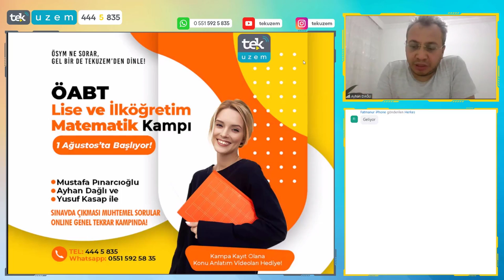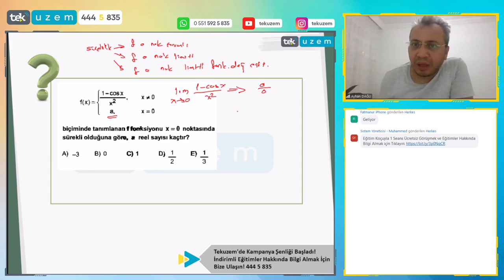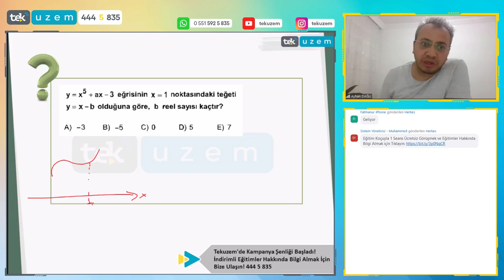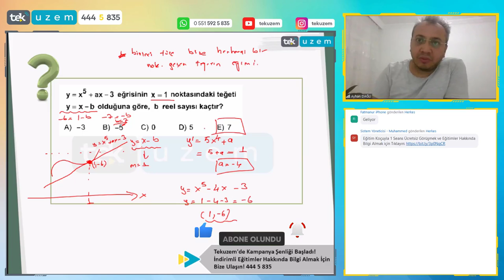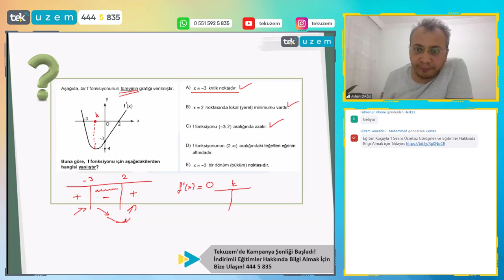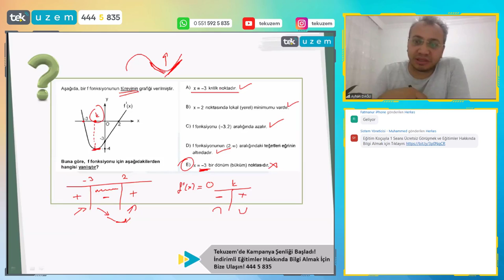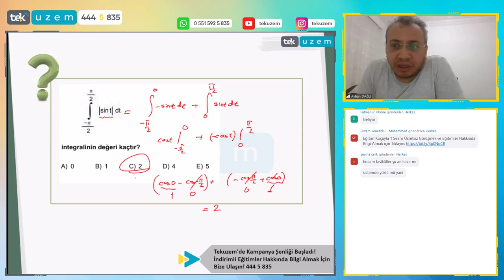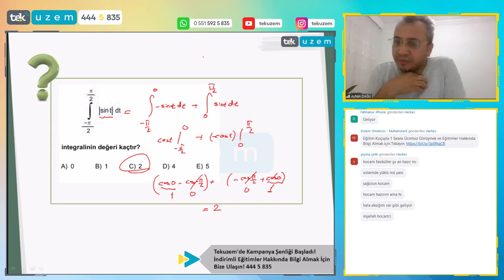ÖABT Lise/İlköğretim Matematik - "Analiz" Dersinden Çıkabilecek Sorular /